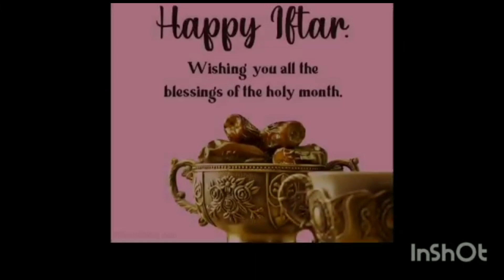Iftar mubarak ||holy month||iftar ideas||Ramazan kareem